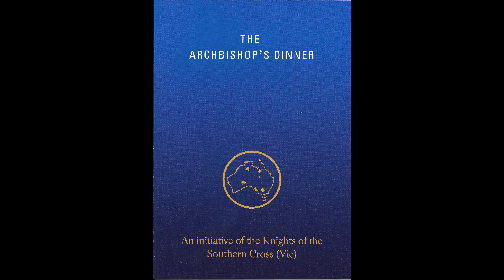KSC Priests Support And Education Fund Seminary Launch- May 10, 2023- Vespers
Video from the Knights of the Southern Cross Victoria Priests Support and Education Fund (KSC PSEF) Seminary Launch, held at Corpus Christi College Carlton, the major seminary of Victoria, South Australia and Tasmania, on May 10, 2023. The KSC PSEF Seminary Launch is used to promote the upcoming KSC PSEF Archbishop's Dinner, which will be held at Moonee Valley Racecourse on Friday September 1, 2023.

This video features the evening Vespers celebrated by Seminary Rector Fr Cameron Forbes  preceding the Dinner presentation, held at the Seminary Chapel.

Vaxfacts: The Launch for the KSC Archbishop's Dinner traditionally takes place on Pentecost Sunday, as all seminarians are back at the Seminary at the time. This wasn't the case this year. The Launch features the Seminary students, staff and Rector, along with KSC Archbishop's Dinner sponsors and potential sponsors, and the members of the Organising Committee of the KSC PSEF Archbishop's Dinner (of which Yours Truly is the Secretary!). Along with promoting the Dinner, two bursaries are awarded to two seminarians to fund their trip to sites in the Holy Land as part of their priestly formation, one named in honour of the late Cardinal John Foley, and the other in the name of Barbara Ralph DHS.

The KSC Archbishop's Dinner has been held annually since 1999 to raise funds for the education of the seminarians of Corpus Christi College Carlton, the major seminary of Victoria, South Australia and Tasmania. Since 1999, the Dinner has raised over $1.3 million for the seminarians' education.